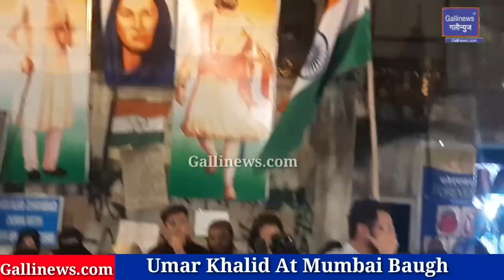Mumbai Baugh :Umar Khalid || Protest Ladies ne Shuru ki Hai Faisla Bhi wahi Karenge.